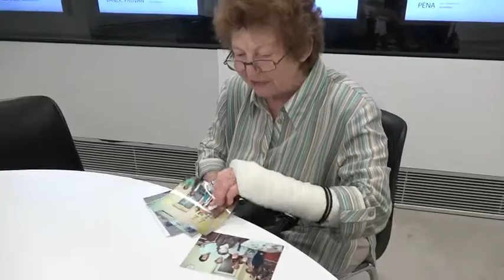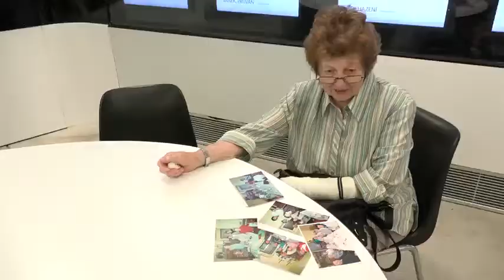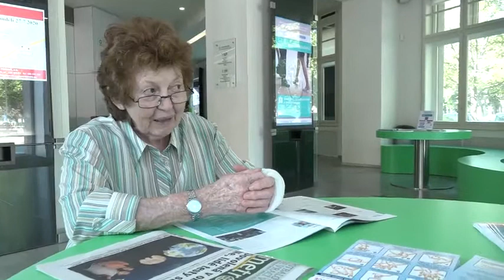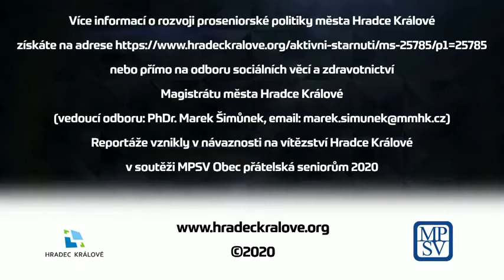"Hradecké poklady 2020" - Irena Gillová (1936)